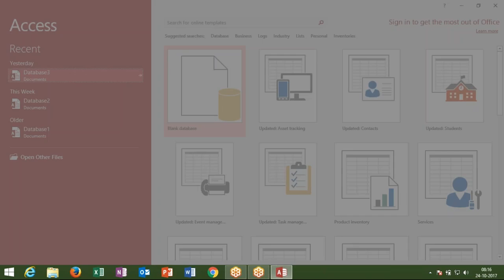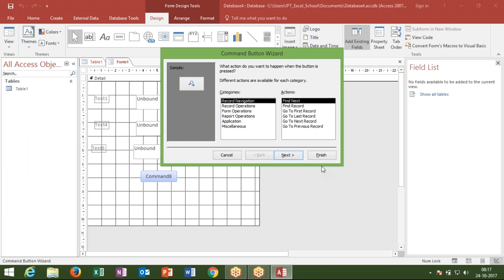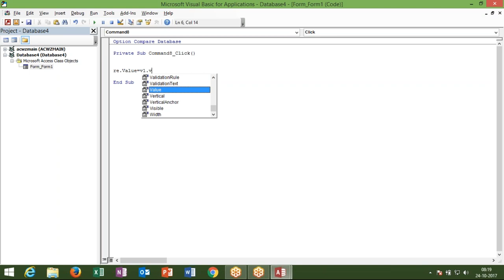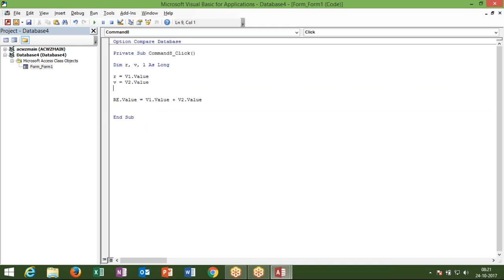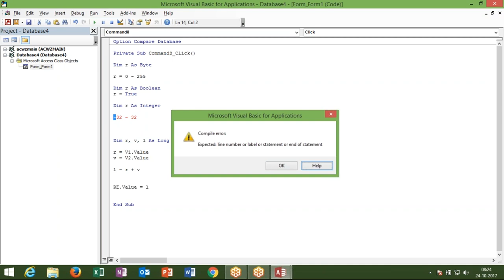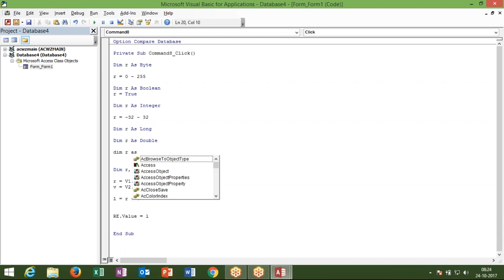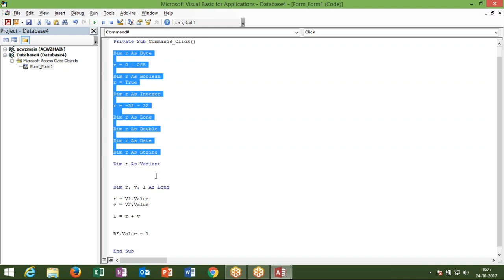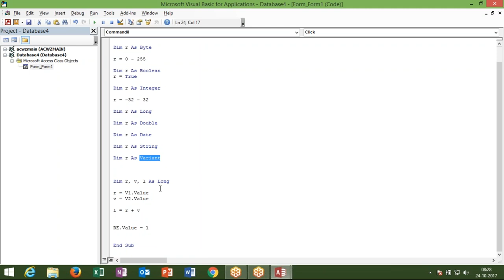Data Type in MS Access VBA in Hindi